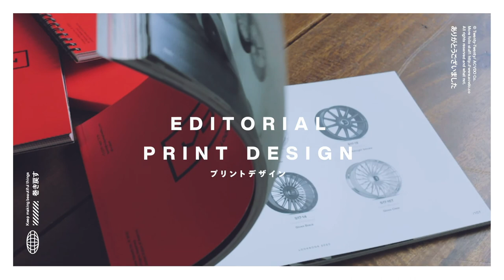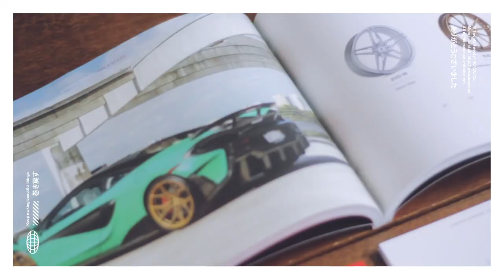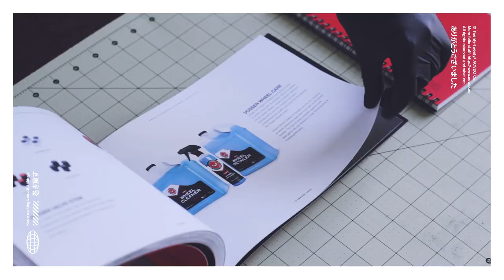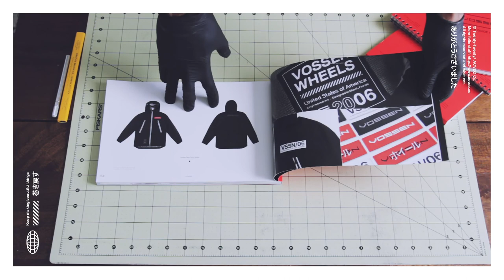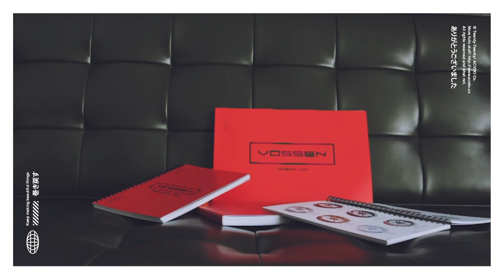Creative Coalition Update & New Work Featurette (Vossen Lookbook)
Covid Creative Coalition // We’ve gotten quite a few projects and have over 2 dozen human beings involved.

Also introducing a new folio featurette. This one inspired by Vossen's incredible wheel videos. Decided  to showcase latest lookbook and catalog bundles.

Was able to layout and design not only the books but all the items in them including packaging, apparel, product labels, wheel accessories etc.Editorial work is some of my favorite to do. This had its challenges that we were able to find solutions for.

Keep making beautiful things,
Angel A. Acevedo (@acevvvedo)

Follow my design studio @acvdoco
Merch projects @arkadia1981.co // @godisadesigner.co
Livestream @unttld.xyz
Equipment/Software:
Canon 60D
Apple iPhone XS Max
Adobe Premiere

Musicbeds:
Eco Virtual - Breezy
@causmicbeats - Revolutionary

I N T E R W E B S:
D E S I G N